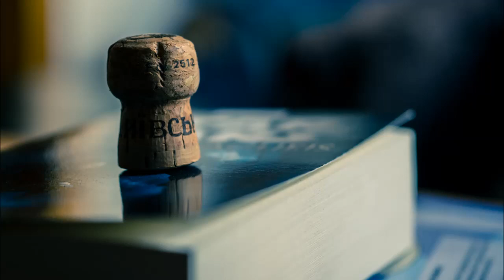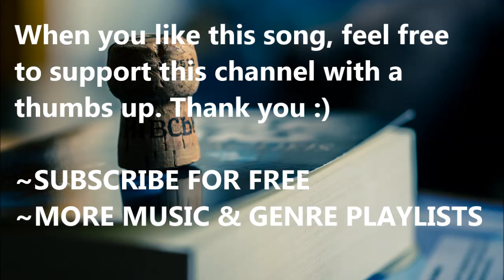Until We Meet Again - Joe Bagale [POP] free music & no copyright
Song: Until We Meet Again
Artist: Joe Bagale

A NEW SONG EVERY THURSDAY!!!

1. and log into your YouTube account
2. Type in the name of this song
3. Download the song

- are for free
- course no "matched third party content" issues

Have you used this song in one of your  videos? Share your video in the comments below and get more views! This counts for every song from this channel!